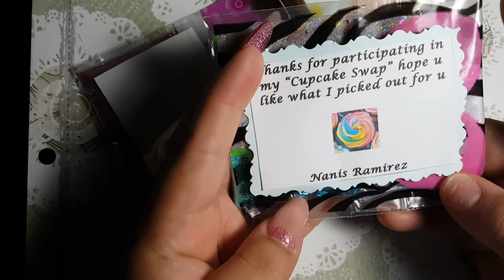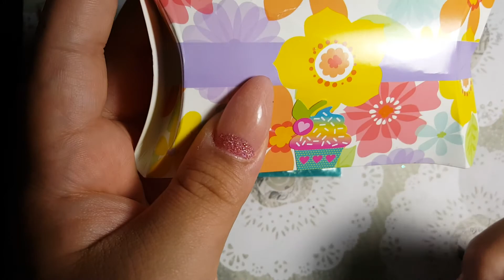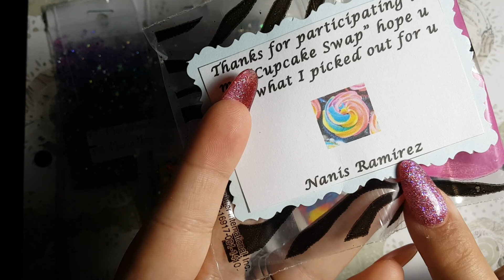Cupcake Group Swap Reveal Hosted By theprincesspink14 | Nanis Ramirez ♡